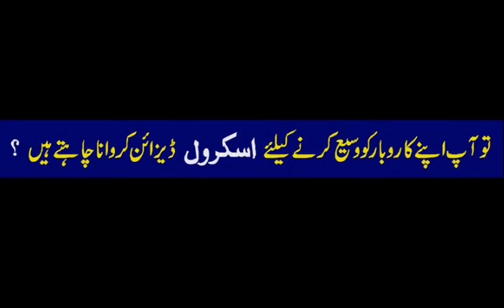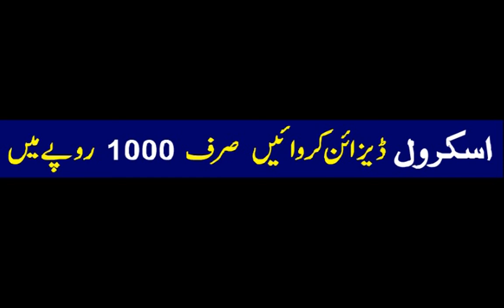Intel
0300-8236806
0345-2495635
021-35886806